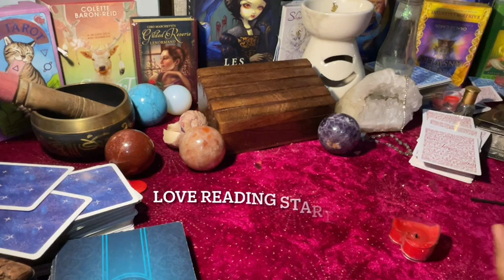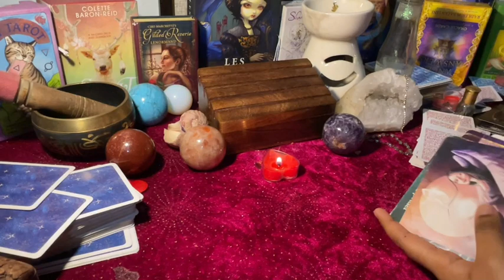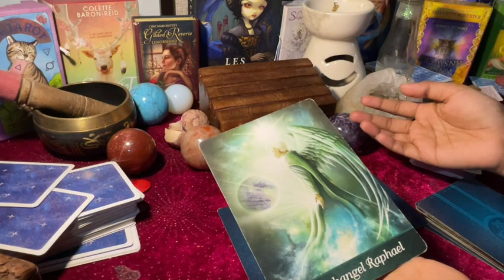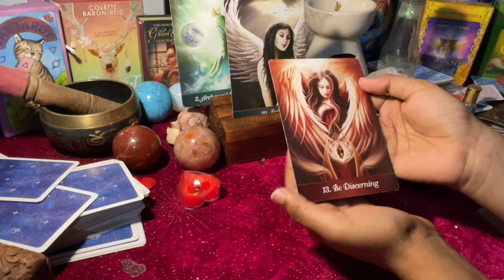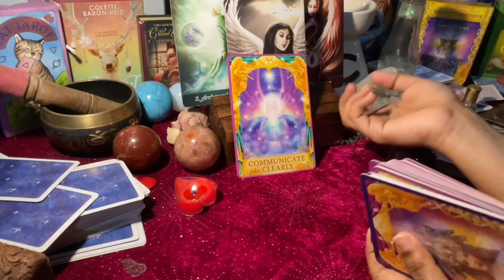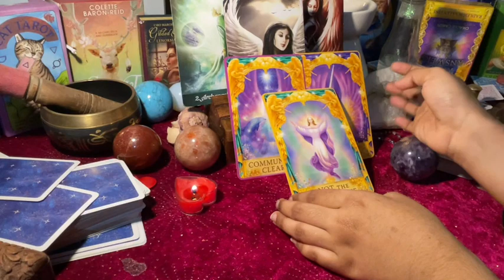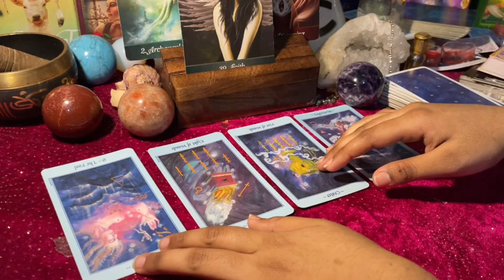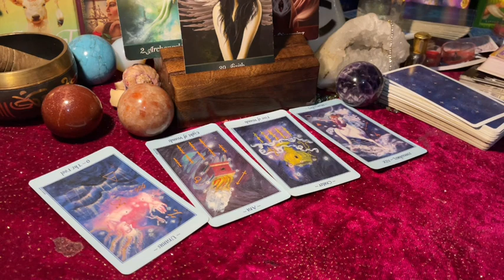Capricorn daily love tarot reading ♑They stare at your pictures with regret!♑ 12th June 2021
Decks/Accessories I Use:
Amenti Oracle
OK Tarot
OK Tarot - https:
Witches Tarot
Dark Mirror -
Rider Waite -
Romance Angels
Angel Answers
White Sage
Palo Santo
Golden Girl's Tarot
Soul's Journey
Secret Garden